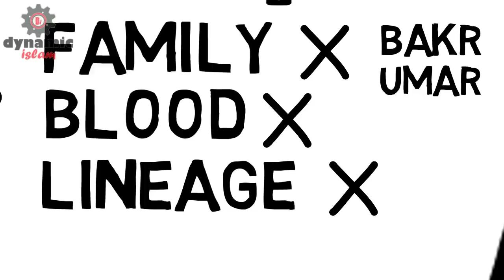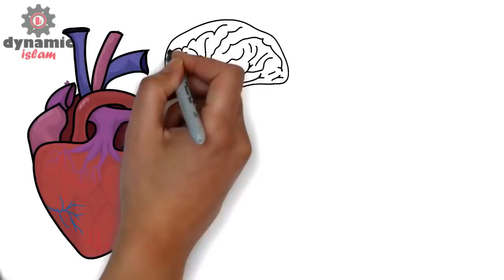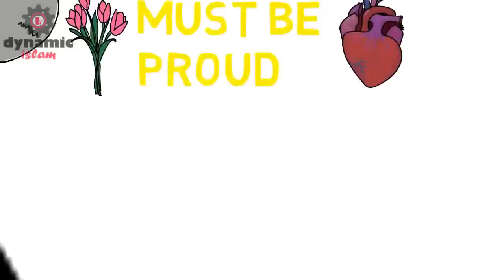Mahdi Finishes Husains (ra) MISSION By Sheikh Imran Hosein Animated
Mahdi Finishes Husain's (ra) MISSION - Sheikh Imran Hosein Animated

In this video Sheikh Imran Hosein told us that Dajjal was released during the lifetime of Prophet Muhammad (SAW). After the death of prophet Muhammad (SAW), Abu Bakr (ra) became caliphate. Nobody dared to dissent with him (ra). After the death of Abu Bakr (ra), Umar (ra) became caliphate. Again everybody agreed over his authority. He died. Then Uthman (ra) became caliphate. Muslim Ummah agreed upon his rule. He was killed and became shahid. Ali (ra) took the responsibility of this Ummah. Some people disagreed. But this is not anything about succession. At last, people agreed upon him (ra) too. Ali (ra) was martyred. Then Muslim Ummah made Hasan (ra) the caliphate. He (ra) stepped down as Muayyah (ra) claimed to be the caliphate. After then, 28 years unity existed in the Islamic Caliphate. Next Yazid became the Caliphate. Hossein (ra) protested against this injustice. He (ra) was killed. But his (ra) unfinished job is going to be finished by Imam Mahdi.